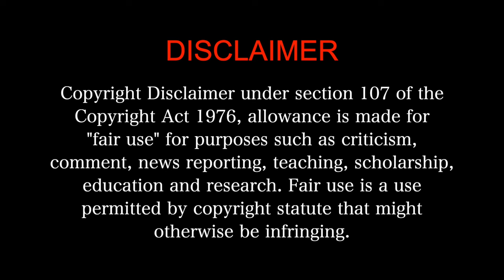Rorschach MOVIE REACTION Part 3/3 | Mammootty